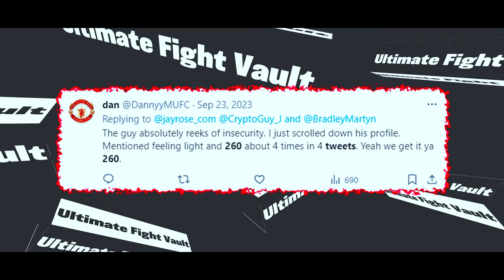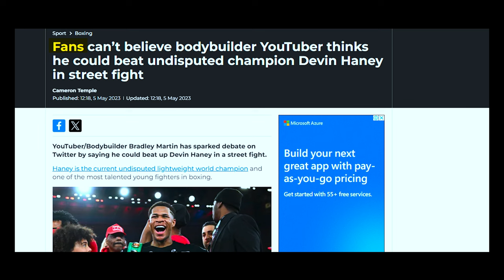Sneako and Bradley Martyn gets HUMBLED! - INFLUENCERS VS REAL FIGHTERS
🥊 Dive into the intense world where social media influencers meet real combat sports! I

🔥 Highlights:

Compilation of influencers talking big and the immediate repercussions.
Exclusive analysis of the confrontations between influencers and MMA fighters.
Insightful commentary on the mindset behind the trash talk and the reality check that follows.
Reactions from the MMA community and insights into the discipline of professional fighters.

Influencers vs MMA Fighters
Trash Talk Gone Wrong
Reality Check for Influencers
MMA Fighter Response
Confrontation in the Ring
Influencer Backtrack
Combat Sports Drama
Social Media Feuds
Respect in Martial Arts
Athletic Showdown

The content in this video, including all commentary, is transformative in nature and is provided for entertainment and informational purposes only. It is not intended to serve as professional, legal, or any other type of advice.

We aim to respect the intellectual property rights of others and seek to offer content that is transformative, providing commentary, criticism, and educational value. This video does not intend to infringe on the rights of the original content creators or to detract from their original works but rather to provide a new, transformative perspective.